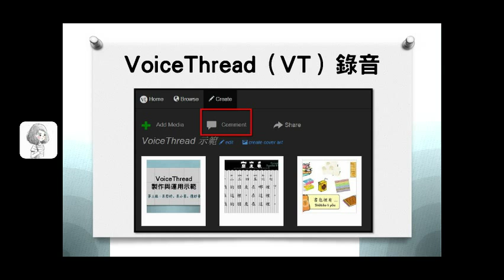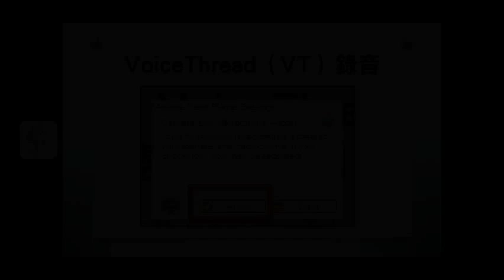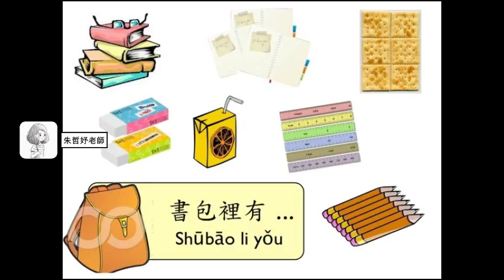VoiceThread 錄音示範和運用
在這邊特別介紹一下如何使用 VoiceThread 留言，
也簡單的做了兩種運用 VoiceThread 的概念示範。
其實還有很多有趣的方法使用 VoiceThread,
我們會在之後介紹。